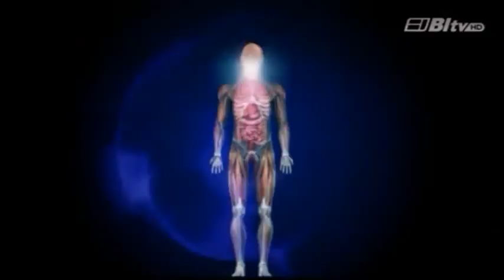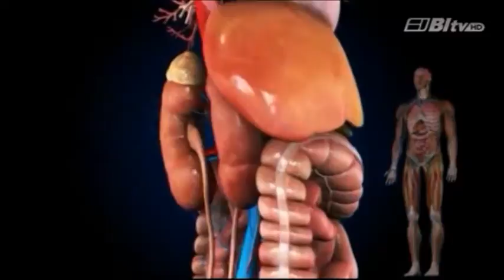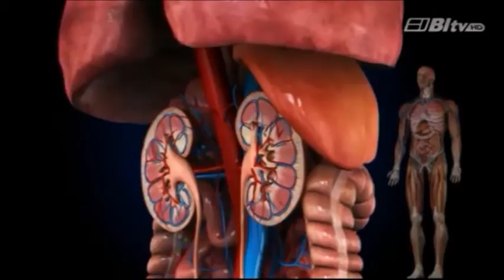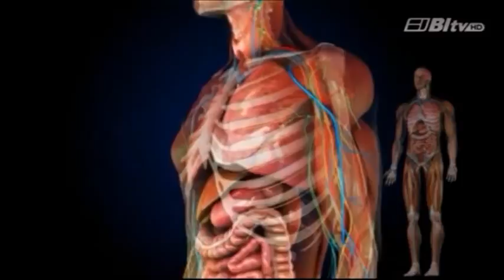VB T2E05 30 Jul 14 Sección Salud